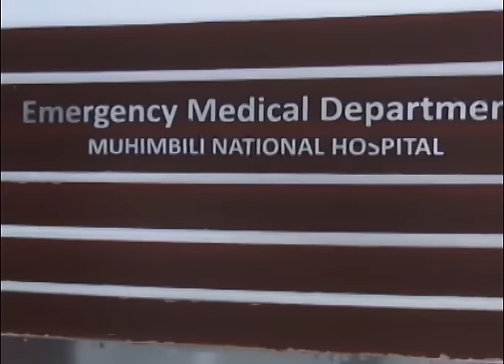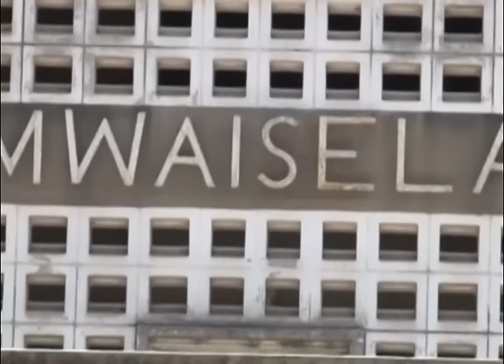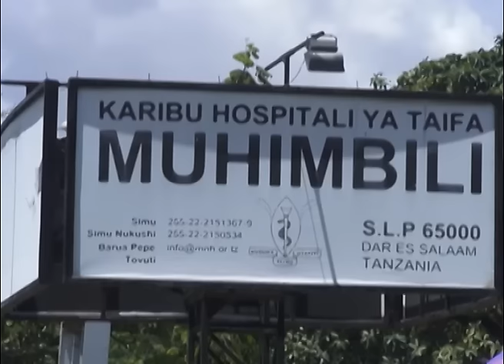Mtoto ANTONIO JUSTIN anahitaji huduma matibabu nje ya nchi.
Jopo la wataalam wanaomtibu katika Hospitali ya Taifa Muhimbili wapo katika mchakato wa kumuombea msaada wa huduma ya matibabu nje ya nchi kupitia wizara ya afya.